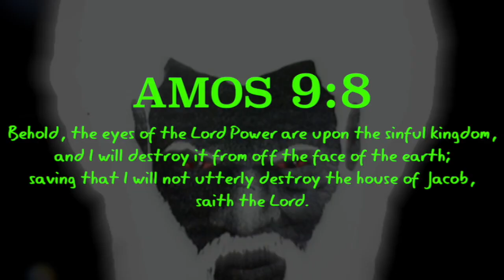RE: Chariots Of The Lord Can Be Seen Hovering Over The Country Of Chile!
Shalawam Elect.